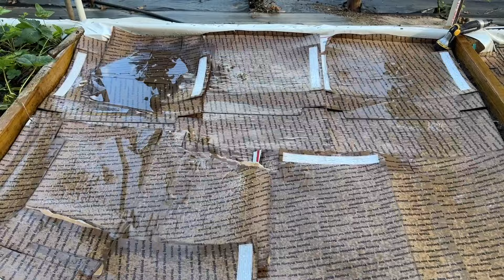Spend The Day With Me | Pot Roast & Planting Carrots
MAILING ADDRESS
Ms. Lippy
Bethany,La 71007